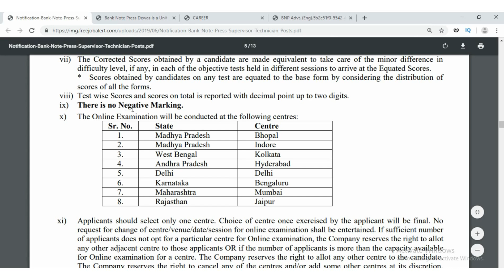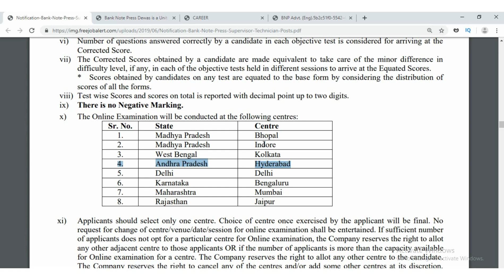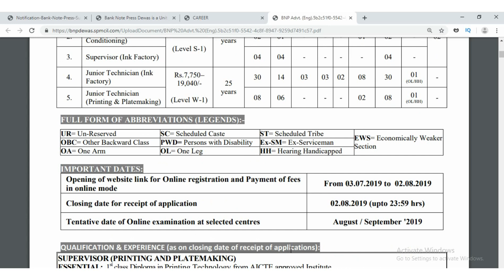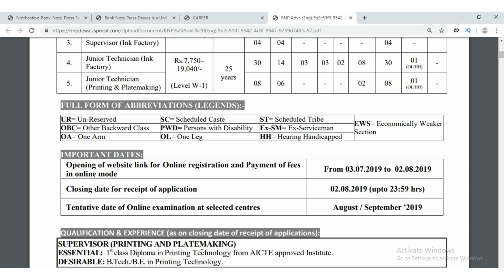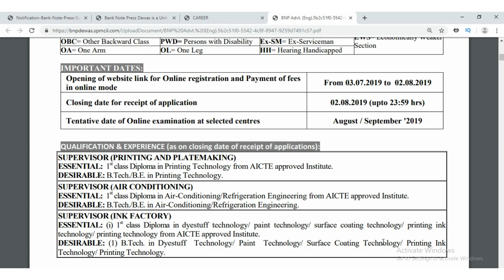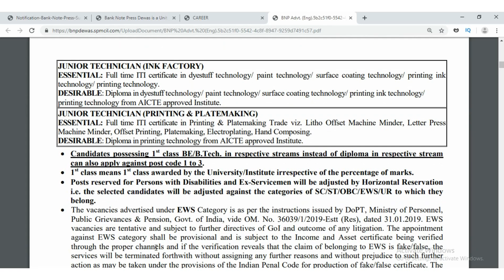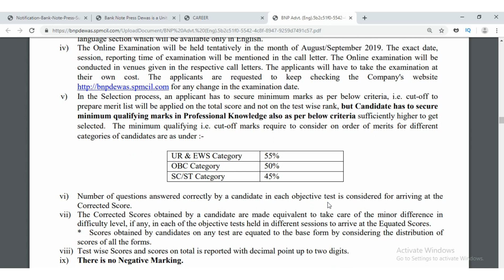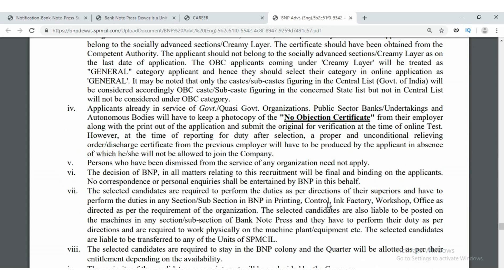bank note press recruitment for supervisor and technician posts || job updates in telugu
more job updates is here